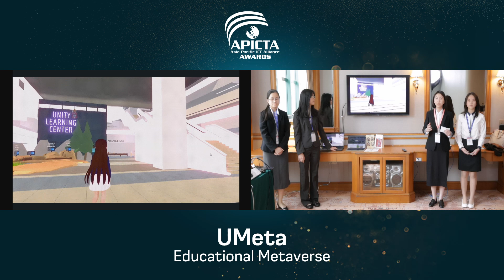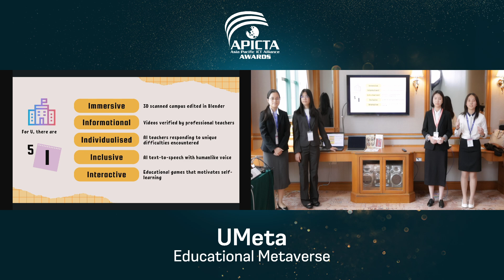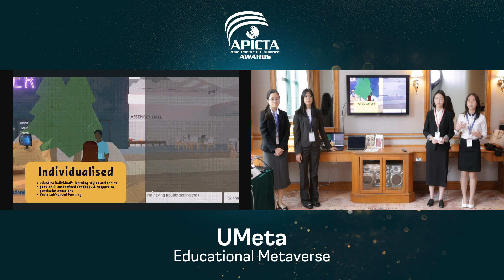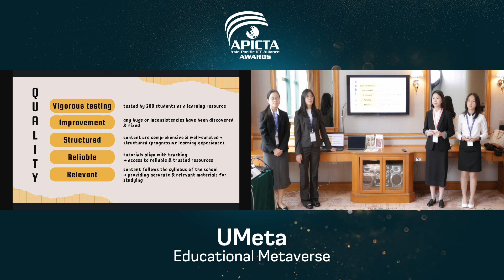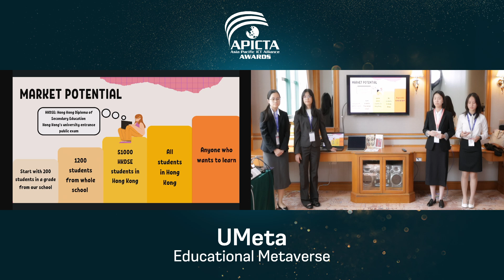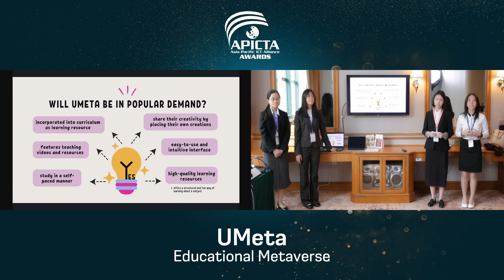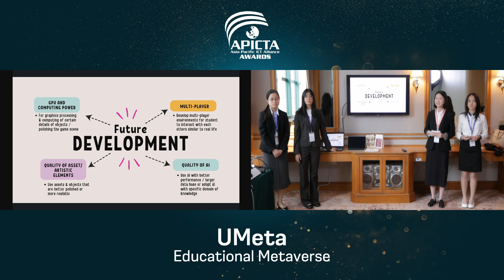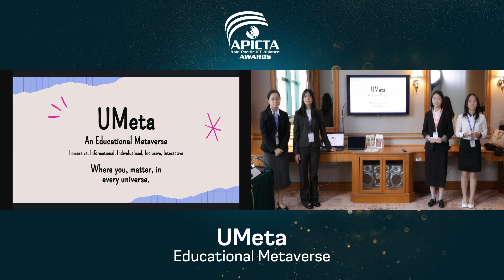UMeta - Educational Metaverse | Hong Kong | APICTA Awards 2024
We’re excited to present the nominees for the People’s Choice Senior Student Category at APICTAAWARDS2024. This project comes from Diocesan Girls' School in Hong Kong.

UMeta - Educational Metaverse highlights the students' unique creativity and vision for the future, inspiring the next wave of ICT leaders.

Make an impact! VoteNow!